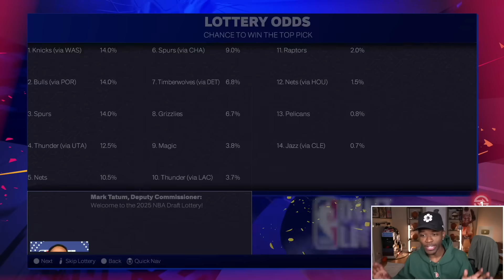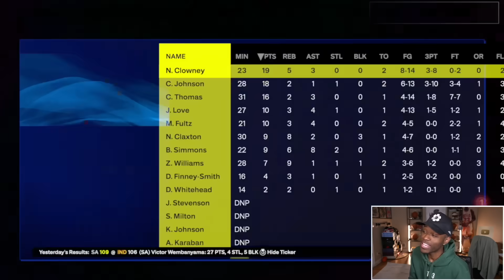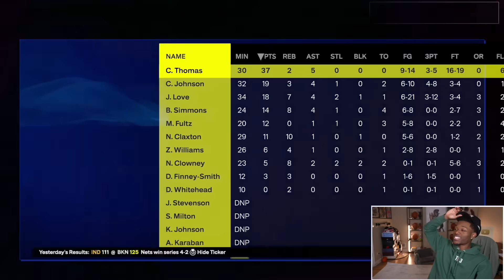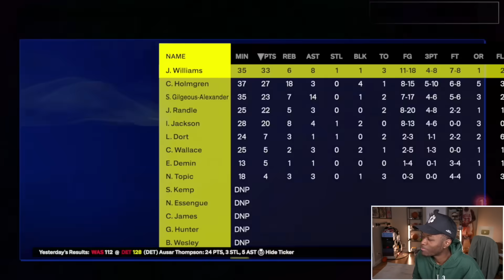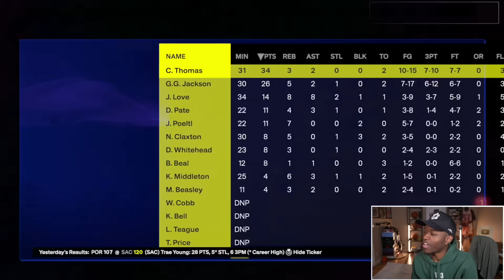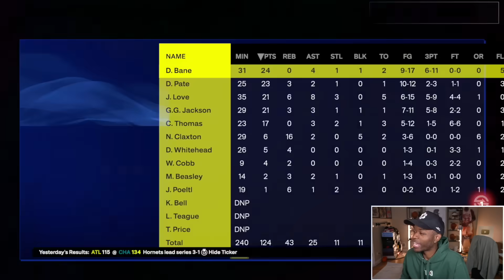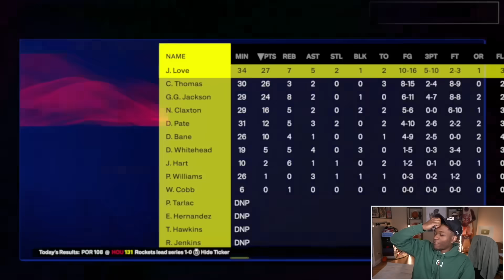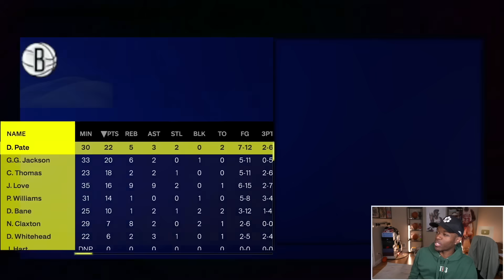This Random Generator Created A New NBA GOAT